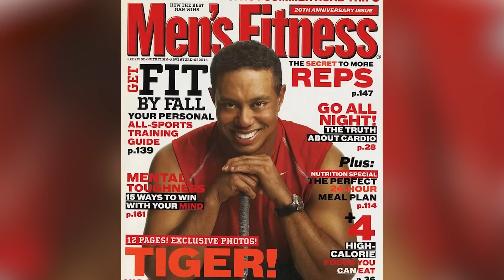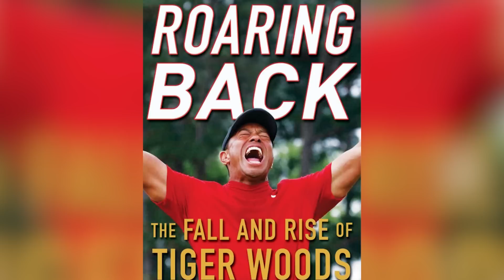What's Come Out About Tiger Woods' Cheating Scandal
Tiger Woods has had more extra-marital scandals than PGA Tour wins. In fact, that infamous post-affair car crash is just the tip of the tee! While he’s hit a ton of birdies we’re combing through all the new bogeys following his cheating scandal. Here’s what you need to know!

Tried to cover his tracks | 0:00
2009 car accident | 1:40
Tried to make his case | 2:31
Allegedly had over 100 affairs | 3:47
Sex addiction and substance use | 4:49
Temporary break from golfing | 5:52
Reputation never the same | 6:29
Tiger dug into the scandal | 7:43